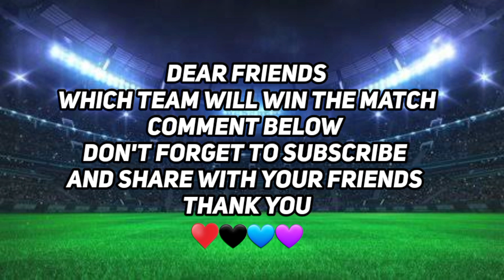T20 Blast 2021 | Warwickshire vs Yorkshire Both Teams Playing 11 | Warwick vs York Best Playing 11